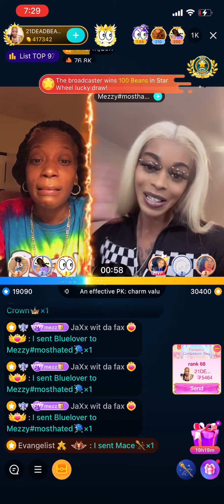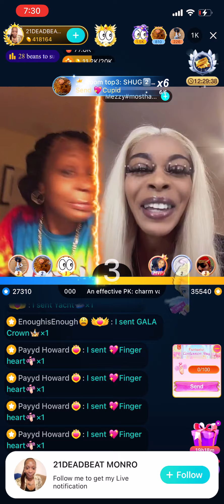21 PK mezzy an tell her she look like a wanna be Liyah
-$BigoNoshade